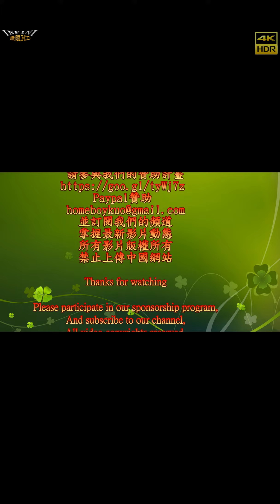【無限HD】左營直播拍賣開幕 蜜絲台姐姐 Evonne 展示美腿1(4K HDR)【大港新聞】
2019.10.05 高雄